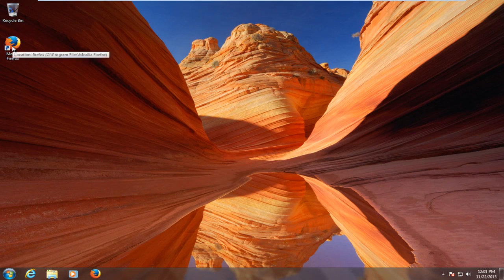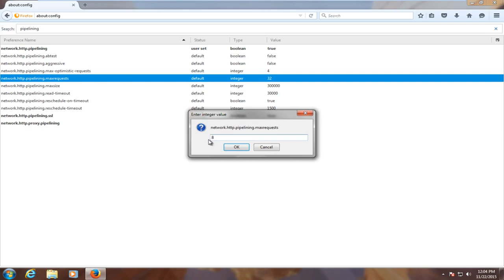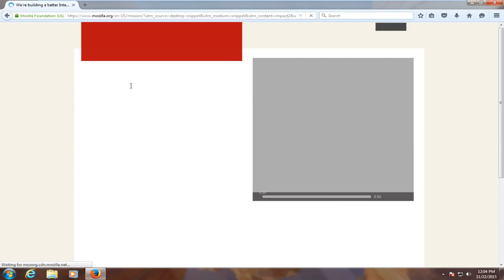Cómo acelerar drásticamente Firefox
Acelera Firefox

Este tutorial muestra cómo realizar un ajuste simple para mejorar el rendimiento de Mozilla Firefox.

¿Su navegador Mozilla Firefox sufre bloqueos frecuentes? ¿Arranque lento? ¿No procesa los sitios web correctamente? Con suerte, este tutorial abordará estos problemas de rendimiento y acelerará su navegador web Mozilla Firefox.

Este tutorial se aplicará a computadoras, laptops, computadoras de escritorio y tabletas que ejecutan los sistemas operativos Windows 10, Windows 8 / 8.1, Windows 7. Funciona para los principales fabricantes de computadoras (Dell, HP, Acer, Asus, Toshiba, Lenovo, Samsung).